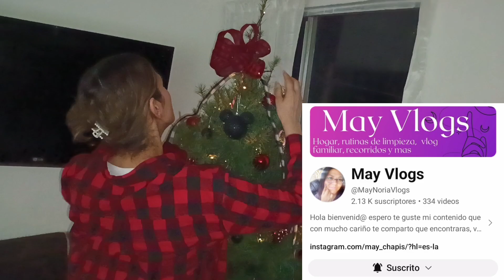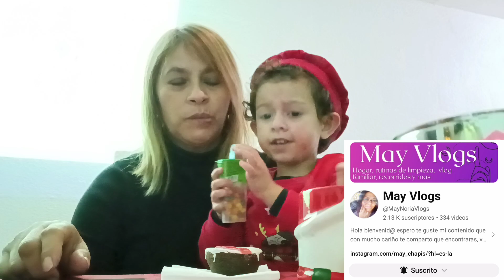Vlogmas Día 1! | Decorando el árbol de mi nieta 🌲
Acompáñanos a decorar el árbol de mi bebé Larissa y mi hija.
Bienvenidos a mi canal y los invito coordialmente a mirar mis vlogmas 2023
y feliz inicio de mes 🙏 que sea un mes lleno de bendiciones para todos🙏🌹

Les recomiendo el canal de mi amiga
también empezó el vlogmas, pasen a visitarla🙏🌹